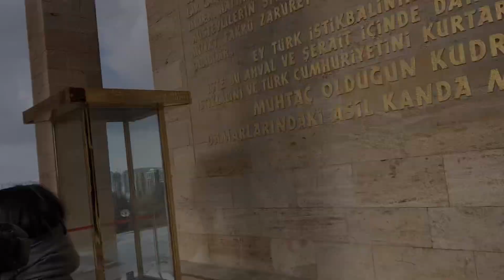【Türkiye(トルコ)🇹🇷】首都アンカラへ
アンカラに行ったんだよ